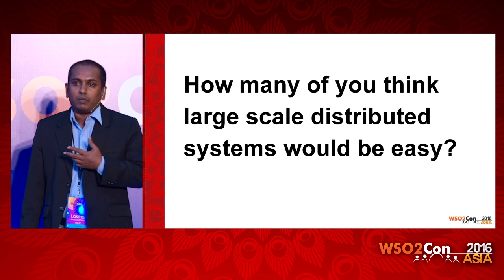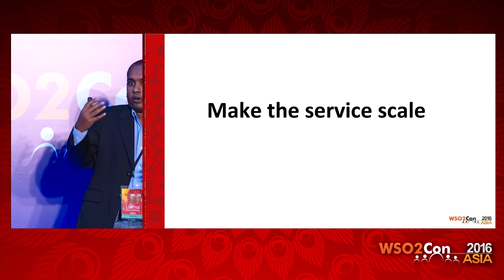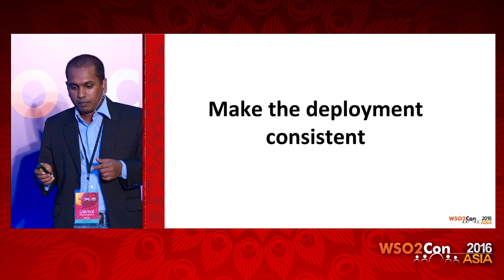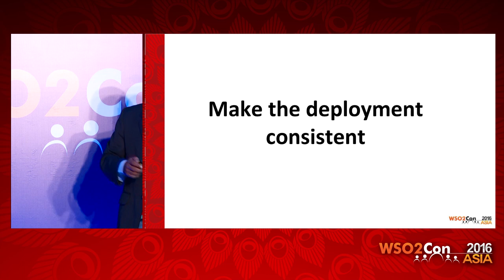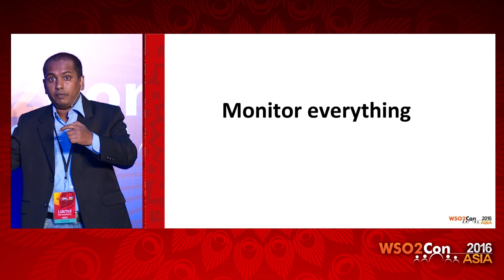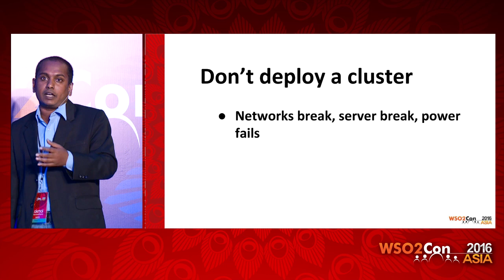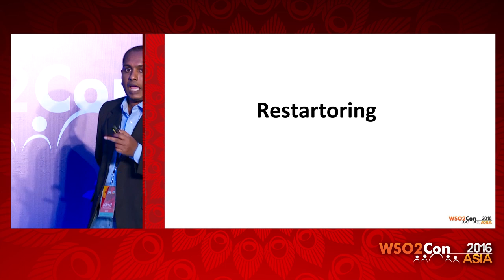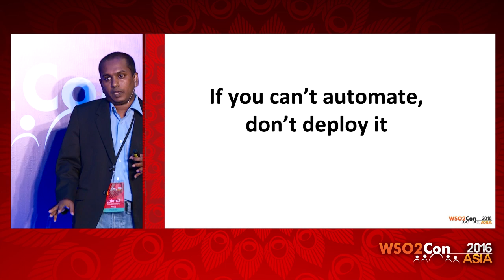WSO2Con Asia 2016 - DevOps & Cloud: Lessons & Stories